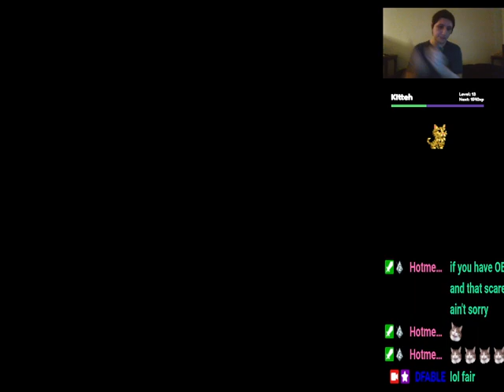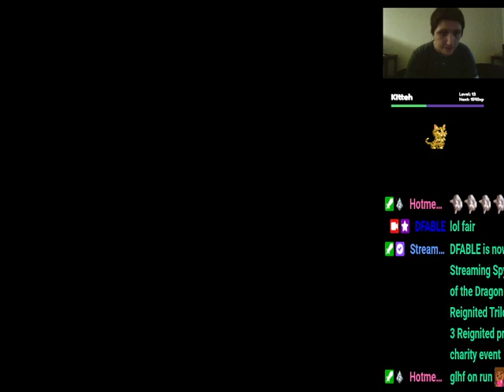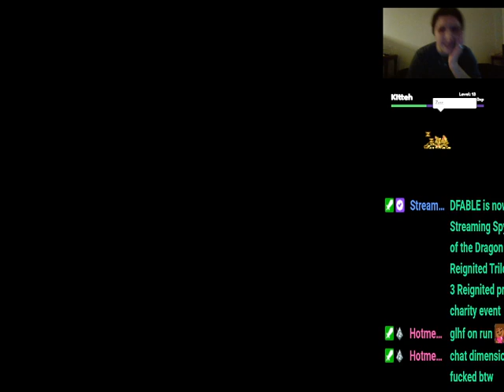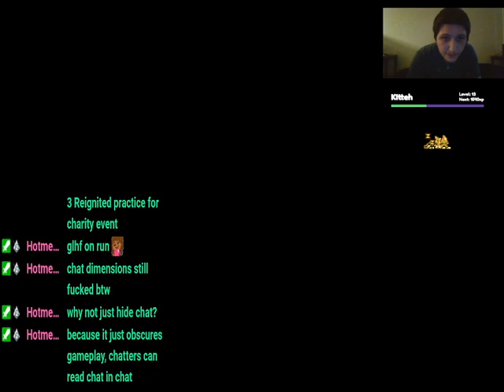Spyro 3 Reignited practice for charity event